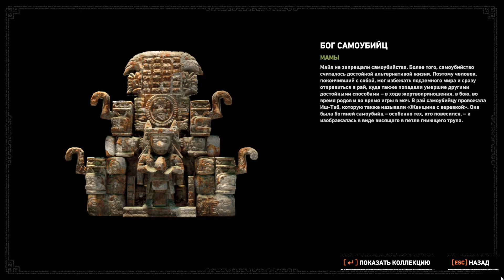Просили не ломать... $ Shadows of the Tomb Raider $ №12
Стартуем в Мексике, враг - организация "Тринити"...